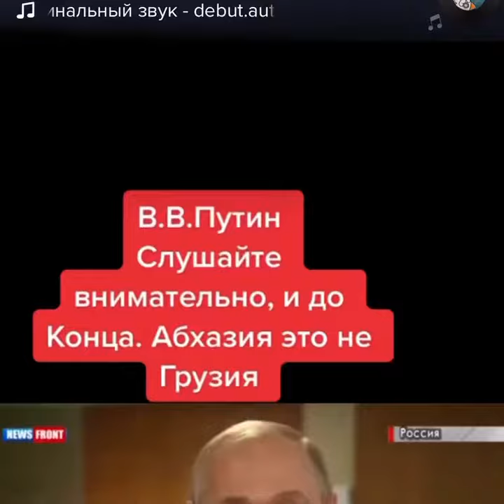6 мая 2023 г.